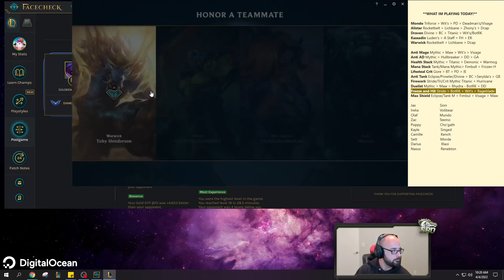I 100% DIDN'T EXPECT THIS TO WORK THIS WELL! FREEZE THEN SLAP JAX BUILD IS ACTUALLY NUTTY!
New Season 12 Jax Top Gameplay! League of legends Jax Season 12 gameplay!

Season 12 Jax runes guide League of Legends
Lethal Tempo - Triumph - Alacrity - Coup de Grace
Time Warp - Biscuits
10 AD - 10 AD - 6 Armor